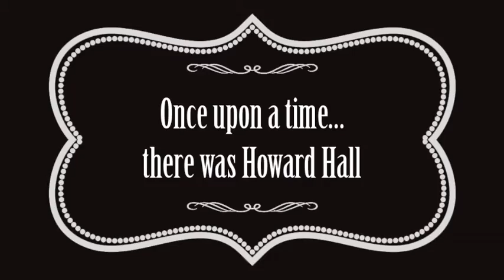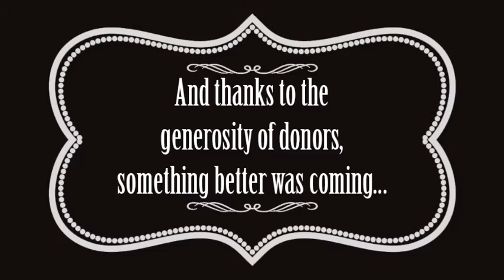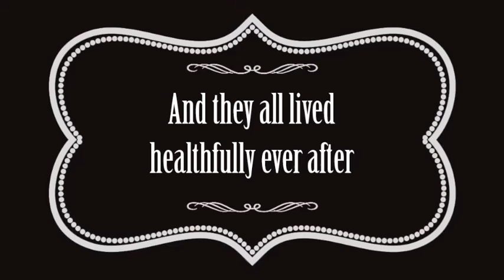Beauchamp Rec Center construction & Howard Hall history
University of Portland's Beauchamp Recreation and Wellness Center was completed in August, 2015 and serves as an exciting, updated, first-class facility to replace Howard Hall, built in 1929. Check out Howard Hall history and time-lapse construction images.